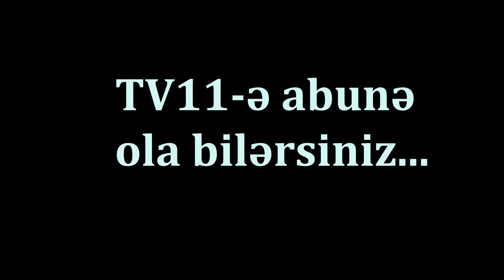Bıçaq Rafiq Əzimovun başını üzəcəkmiş - Maştağalı Qurd Cəbrayıl kimdir?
"Profilm" Azərbaycan kino tarixinin ən sanballı detektiv filmlərindən olan “Arxadan vurulan zərbə” haqqında nadir faktlar təqdim edirik.

1. “Arxadan vurulan zərbə” filmi Elçinin "Ox kimi bıçaq" povesti əsasında 1977-ci ildə çəkilib. Filmin rejissoru Arif Babayev, ssenari müəllifi Elçindir.

2. Film Əhməd Qəmərlinin müəmmalı şəraitdə qətlə yetirilməsi haqqındadır. Respublika cinayət axtarışı müstəntiqi Gündüz Kərimbəyli uzun axtarışlardan sonra cinayətkarı tapmağa müvəffəq olur. Müəlliflər burada insan iradəsinin yenilməzliyini, Vətən məhəbbətinin hər şeydən üstün olmasını diqqətə çatdırıblar.

3. Film SSRİ Dövlət Təhlükəsizliyi orqanlarının 60 illiyinə həsr olunub.
4. Filmdə çəkilən, lakin efirə getməyən kadrlar var. Məsələn, Cəbinin ölümü ilə bağlı olan yas mərasimi səhnəsi sonradan çıxarılıb. Montajın səbəbi bilinmir. Ağır olsa da, aktyorların sözlərinə görə səhnə qüsursuz alınıb. Lakin hansısa səbəblərdən efirə verilməyib.

5. Çəkiliş zamanı Ziba rolunda oynayan aktrisa Amaliya Pənahova rejissora improvizə etmək istədiyini deyib. Rejissorun icazəsi ilə o, Zibanı aparmağa gələn maşının çox köhnə olduğunu görəndə lağ edib və “Ə, bu nə maşındır, başqa maşın tapmadın?” deyib. Bu sözlər ssenaridə yoxdur.

6. "Arxadan vurulan zərbə"nin natura çəkilişləri əsasən Şəkidə, Zaqatalada, Qaxda aparılıb. Keçmiş orqan əməkdaşı, Qəmərlinin silahdaşı Hüseynova atılan bıçaq səhnəsi Qaxda, Kərimbəylinin maşın sürdüyü, Cəbininin öldürüldüyü epizod Zaqatalada çəkilib. Qatar səhnələri Xaçmaz stansiyasında, qapalı məkan çəkilişləri isə pavilyonda aparılıb. Şahmar Ələkbərovun qəhrəmanının müstəntiq Hüseynovla çay kənarındakı dialoqu, Qurd Cəbrayılı tanımaq üçün onu dəvət etdiyini dediyi epizod Mingəçevirdə lentə alınıb.

7. Müstəntiq Hüseynovun bıçaqlanma epizodu üçün sirkdən artist dəvət edilib. Epizod çəkilməyə başlayandan əvvəl sirk artisti məşq edir, bir neçə metr uzaqdan bıçağı nişan alaraq, bir dəfə də olsun hədəfdən yayınmır. Lakin Hüseynov rolunun ifaçısı Rafiq Əzimov əsas çəkiliş anında bıçağın qurbanı olacaqmış. Ona atılan bıçaq saçına toxunaraq başından yan keçir və dirəyə cancılır.
Sinxron: (Həmin epizod) ardınca Rafiq Əzimov bu haqda danışsın.

8. "Yeddi oğul istərəm" filminfə oynayan yeddi oğuldan beşini rejissor bu filmə dəvət edib: Şahmar Ələkbərov, Həsən Məmmədov, Ələsgər İbrahimov, Ənvər Həsənov və Rafiq Əzimov. "Yeddi oğul istərəm" filmində aktyorların at sürmək təcrübəsi olduğundan, Qurd Cəbrayılla sovet hakimiyyətinin təmsliçilərinin 1930-cu illərdəki döyüş səhnəsində ifaçılar kaskadyorsuz keçinib.
9. Əhməd Qəmərli roluna öncə aktyor Gündüz Abbasov təsdiq olunsa da, aydın olmayan səbəblərdən bu obraza Həsən Məmmədov çəkilib.
Sinxron: (Həsən Məmmədovdan kiçik epizod)

10. Sonda Qurd Cəbrayılın ələ keçirildiyi səhnədə Yusif Vəliyev elə oyun nümayiş edir ki, çəkiliş heyəti heyran qalır. Rejissor kövrəlir. Çəkiliş bitəndən sonra Arif Babayev aktyoru qucaqlayıb öpür və deyir, bundan gözəl mümkün deyildi.

11. Vikipedik məlumatlara əsasən əsl adı Cəbrayıl Baxşıyev olan Qurd Cəbrayıl real adam olub. Maştağa kəndində doğulan Cəbrayıl kriminal aləminin tanınan simalarından biri idi. Ümumilikdə ona 70 ilə yaxın iş kəsilsə də, ömrünün 36 ilini həbsxanada keçirib. Daha çox tək işləməyə üstünlük verdiyinə görə Qurd ləqəbini qazanıb. Kriminal aləmdə isə "Paxan Cəbrayıl" kimi tanınıb. O, həbsxanadan sonuncu dəfə 1963-cü ildə çıxıb. "Arxadan vurulan zərbə" filmində Qurd Cəbrayıl sərrast bıçaq atan idisə də, reallıqda tapança ilə dəqiq nişan almağı bacarırmış. Qurd Cəbrayıl rolunun ifaçısı Yusif Vəliyev Cəbrayıl Baxşıyevlə tanış imiş. Onlar eyni məhəllədə yaşayıb və filmə dəvət alan Yusif Vəliyev Cəbrayılla bir müddət ünsiyyətdə olub. Filmi görməyən Cəbrayıl 1976-cı ildə dünyasını dəyişib.

12. Filmə SSRİ-də 17 milyon adam baxıb.

13. Filmin bəstəkarı Azərbaycan kinosənətində silinməz izləri olan Xəyyam Mirzəzadədir.

14. “Arxadan vurulan zərbə” film ali kateqoriyaya layiq görülüb.